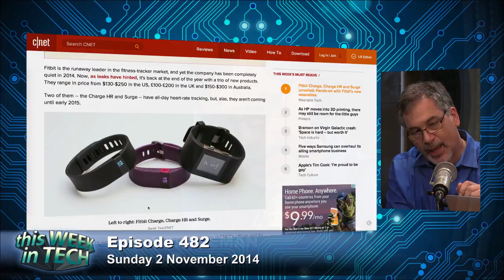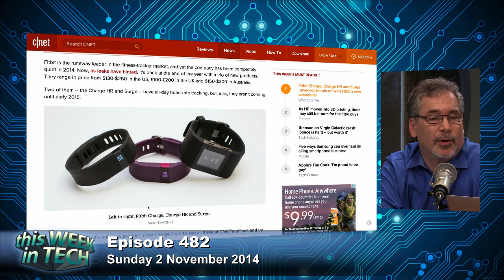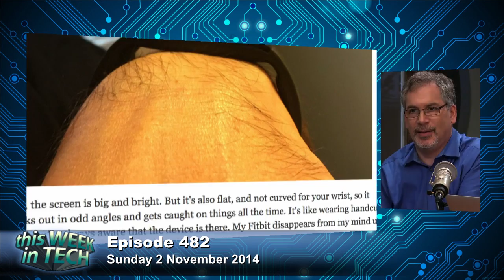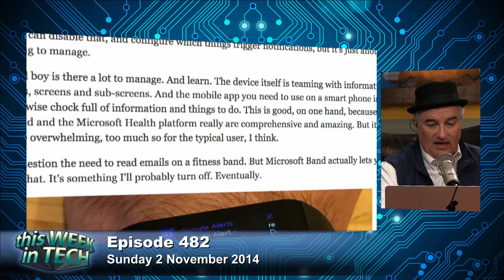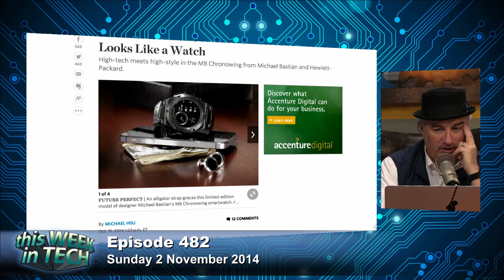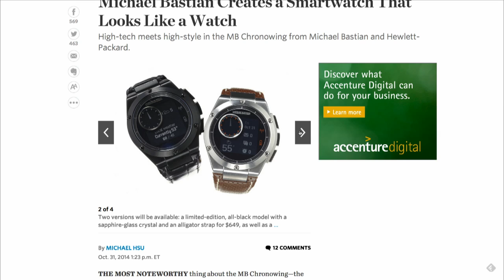Fitbit and Microsoft's Latest Smart Wearables: TWiT 482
Leo Laporte, Christopher Breen, and Rafe Needleman talk about Microsoft Band, FitBit Charge, and other wearables; which company will hit the mark in what a smart wearable should be?